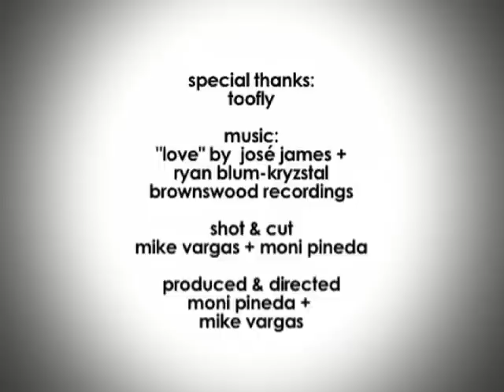Toofly, Artist :: 120 Seconds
In 2007, Toofly realized that her passion is not just painting but bringing people together which inspired her to form the female collaborative arts movement, Younity.